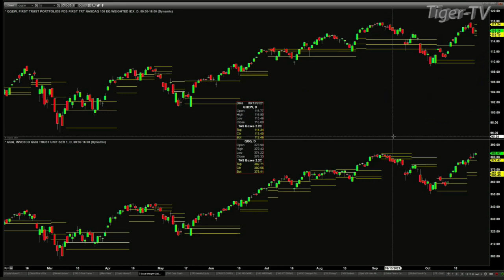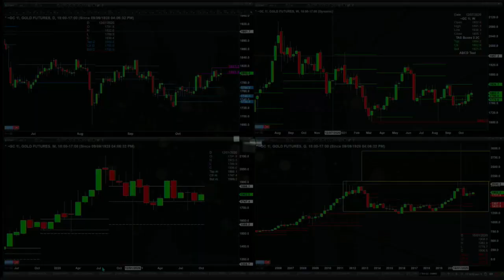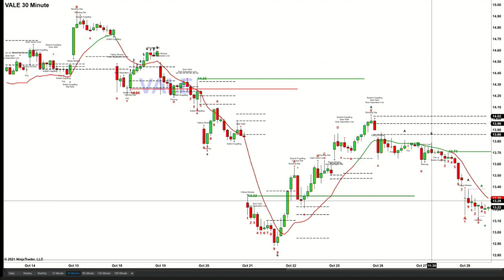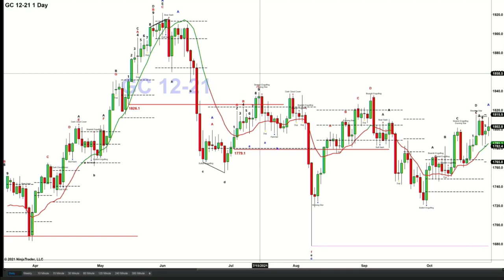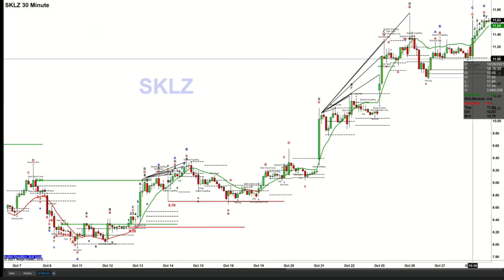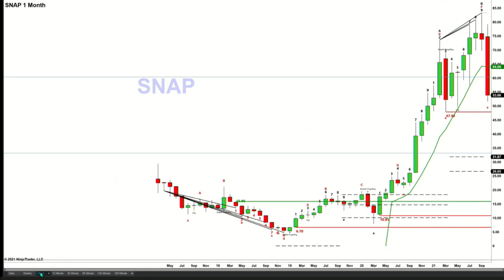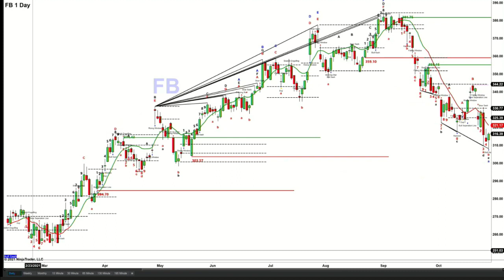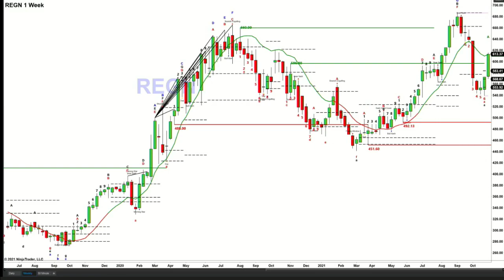October 28th, The Trader's Edge with Steve Rhodes on TFNN - 2021